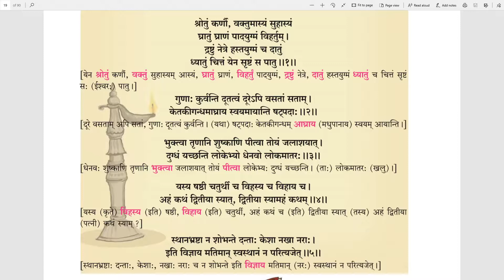1st verse 24 JULY STD 9